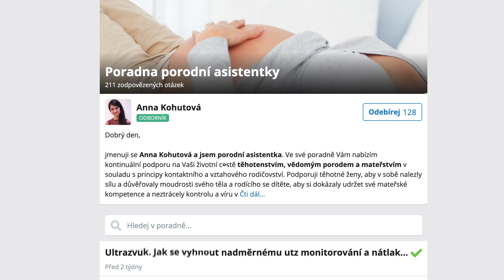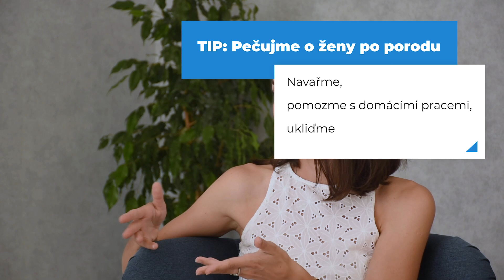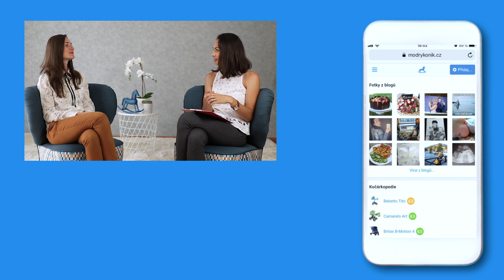TRAUMA PO PORODU: Příznaky, druhy, důsledky, léčba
"Porod není žádná" sranda "a tělo ženy je po něm skutečně fyzicky vyčerpáno, i když se to tak nemusí jevit každé mamince a už pár dní po něm doma uklízí, vaří a naběhne na klasický režim + péči o miminko. A tak to není správné. Proto se vždy velmi těším, když po porodu vidím, že ženě někdo pomáhá. Pokud se totiž toto období podcení a matka si nedopřeje odpočinek a čas na regeneraci, může to mít vážné následky, které se často projeví například až v době přechodu, "vysvětluje porodní asistentka a psycholožka Mgr. Bc. Kristina Neubertová Zemánková.

Co v rozhovoru zaznělo:
00:00 Úvod.
00:23 Představení hosta a tématu.
00:54 Co je to porodní trauma?
05:33 Týká se porodní trauma jen rodící ženy nebo se může týkat i doprovázející osoby?
08:17 Myslíte, že za jistou formu porodního traumatu se dá považovat i stará známá věta po porodu: "UŽ NIKDY VÍCE!"?
09:16 Jaká jsou nejčastější porodní traumata, které si může žena z porodního boxu, popř. porodnice odnést?
14:06 Dá se porodnímu traumatu předcházet?
15:18 Řeší se problematika šestinedělí v současnosti dostatečně? Mají ženy dostatečné možnosti podpory?
18:30 Jak odlišit porodní trauma od běžné poporodní únavy, která je způsobena změnou nároků, jenž jsou na ženu kladeny?
22:51 Jak pomoci ženě v období šestinedělí?
28:33 Jaký je rozdíl mezi poporodním traumatem, porodní depresí, laktační psychózou, baby blues, ...?
29:59 Může se stát, že má žena postraumatické problémy z porodu, aniž by si to uvědomovala?
30:31 Jak probíhá léčba porodní trauma? Co pomáhá překonat porodní trauma?
32:19 Kolik trvá léčba? Týdny, měsíce či roky?
33:47 Proč není vhodné porovnávat porodní trauma u dvou různých žen?
38:10 Co hrozí ženě, když se porodní trauma neřeší?
40:00 Rady a doporučení na závěr.

Chceš i Ty s námi natočit podobné video? Vyplň formulář a my se Ti obratem ozveme.

Účinkovali:
Porodní asistentka a psycholožka: Mgr. Bc. Kristina Neubertová Zemánková